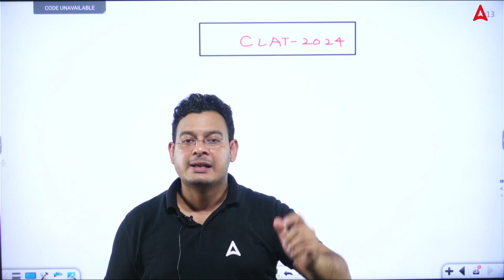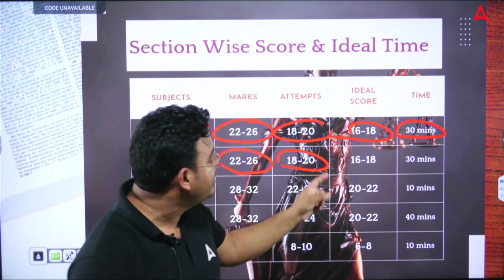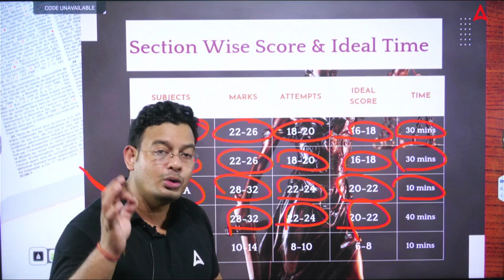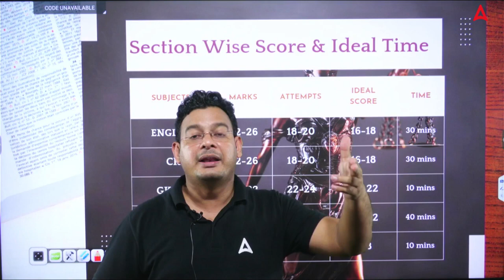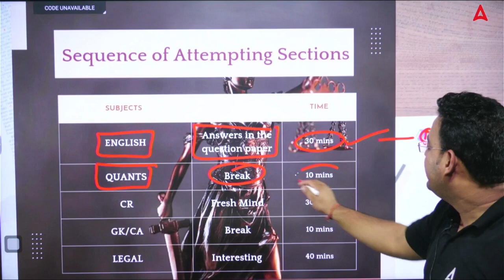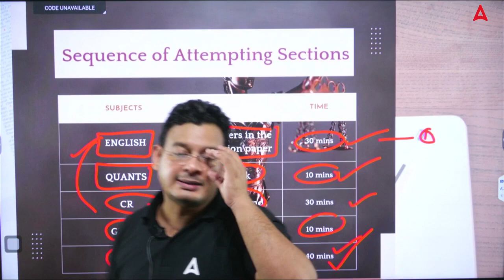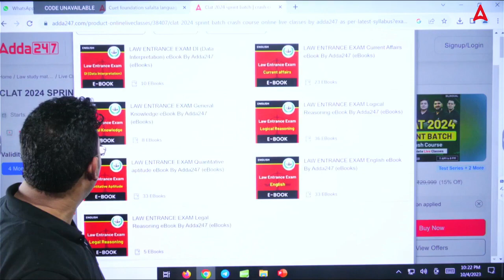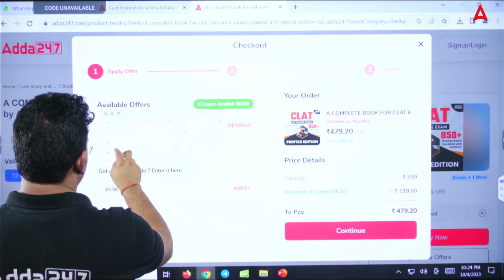CLAT 2024 Mock Test Strategy | English , Quantitative Aptitude , Legal Reasoning , GS GK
With over 60,000 students appearing for the exam each year, it is important to have a well-defined strategy in place to crack the exam.

Mock tests are an essential part of any CLAT preparation strategy. They help you to identify your strengths and weaknesses, assess your level of preparation, and get a feel for the actual exam format.

In this video, we will discuss a comprehensive CLAT 2024 mock test strategy. We will cover the following topics:

How to choose the right mock tests
How to analyze your mock test results
How to use mock tests to improve your performance
We will also provide you with some tips and tricks to help you ace the CLAT mock tests.